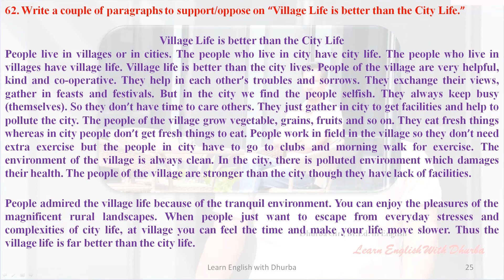Village Life is better than the City Life | with British Accent | Articles for +2 | Dhurba Giri